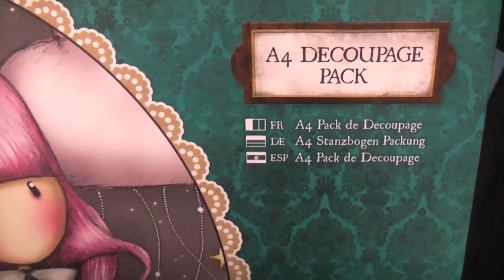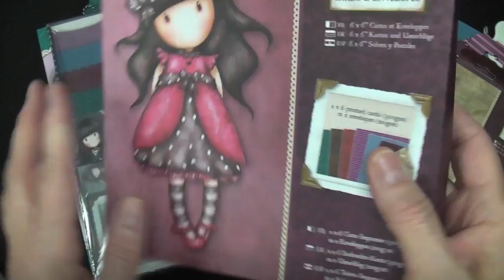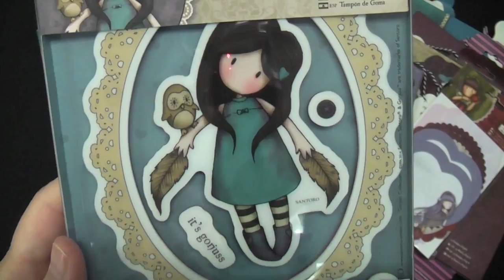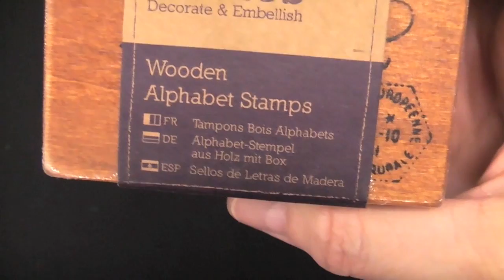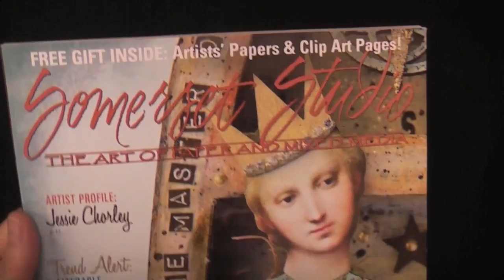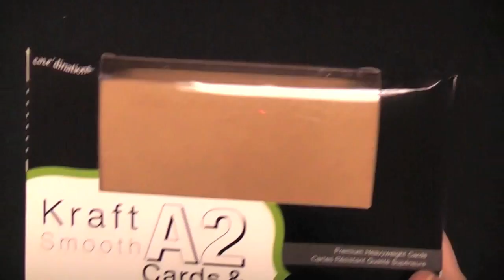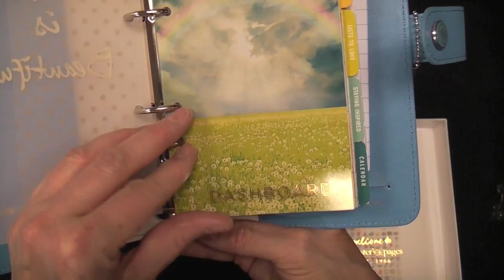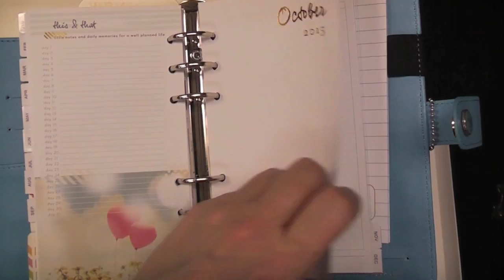Quoi d'neuf?! * 30 avril 2015 * This Just In!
Voici les nouveautés en magasin cette semaine.
Here's what's new on our shelves this week.